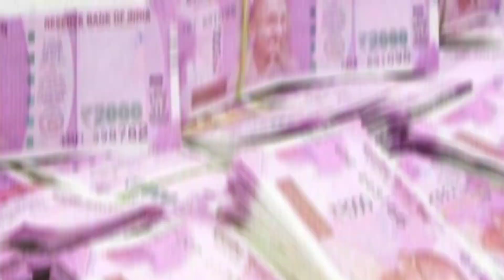বন্ধ হচ্ছে প্রধানমন্ত্রী গরিব কল্যাণ অন্ন যোজনা